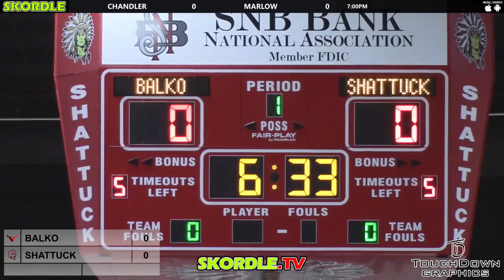Balko at Shattuck Boys Basketball